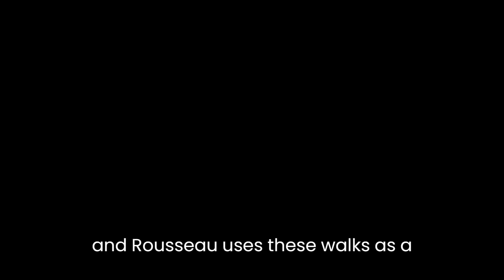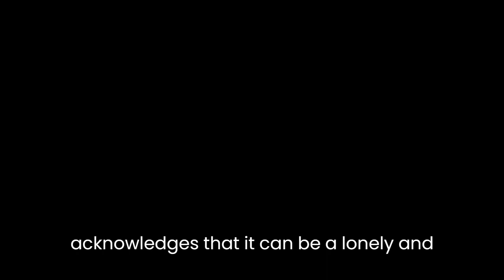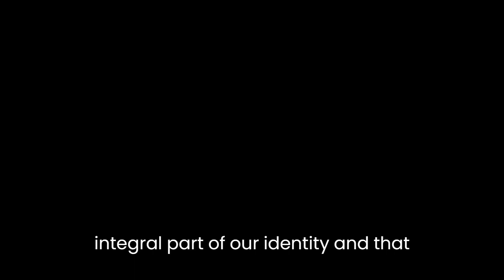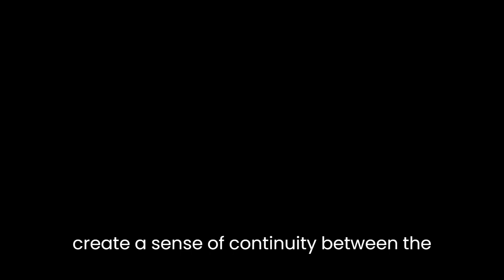"Reveries of the Solitary Walker" By Jean-Jacques Rousseau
Jean-Jacques Rousseau's "Reveries of the Solitary Walker" is a collection of ten autobiographical essays that he wrote towards the end of his life. The essays were completed in 1776, just two years before his death, and are considered to be his final and most personal work. In these essays, Rousseau reflects on his life, his beliefs, and his relationship with nature. The essays are written in a confessional style, and Rousseau's introspective analysis offers a unique perspective on the human condition.The essays in "Reveries of the Solitary Walker" are structured as a series of walks that Rousseau took around the countryside surrounding Paris. Each essay focuses on a different walk, and Rousseau uses these walks as a metaphor for his own journey through life. As he walks, he reflects on his past experiences, his relationships, and his beliefs. He also contemplates the beauty of nature and the meaning of existence.One of the most prominent themes in "Reveries of the Solitary Walker" is the concept of solitude. Rousseau spent much of his life as a solitary figure, and in these essays, he explores the benefits and drawbacks of this lifestyle. He argues that solitude can lead to a deeper understanding of oneself and the world around us, but also acknowledges that it can be a lonely and isolating experience.Rousseau also reflects on his relationship with society and the world at large. He is critical of the social norms and conventions of his time, and he believes that they are responsible for much of the suffering and inequality in the world. He argues that true happiness can only be achieved by living in harmony with nature and by rejecting the artificial constraints of society.Another important theme in "Reveries of the Solitary Walker" is the role of memory in shaping our identity. Rousseau frequently reflects on his past experiences, both good and bad, and he explores how these experiences have influenced the person he has become. He believes that our memories are an integral part of our identity and that they shape our perception of the world.The essays in "Reveries of the Solitary Walker" are written in a poetic and introspective style. Rousseau frequently employs vivid imagery and metaphor to convey his thoughts and feelings. He also uses repetition and rhythm to create a sense of continuity between the essays and to emphasize his key themes.Overall, "Reveries of the Solitary Walker" is a deeply personal and introspective work that offers a unique perspective on the human experience. Through his reflections on solitude, society, memory, and nature, Rousseau presents a vision of a more harmonious and fulfilling way of life. His poetic and introspective style invites the reader to join him on his journey of self-discovery, and to contemplate the meaning and purpose of their own lives.